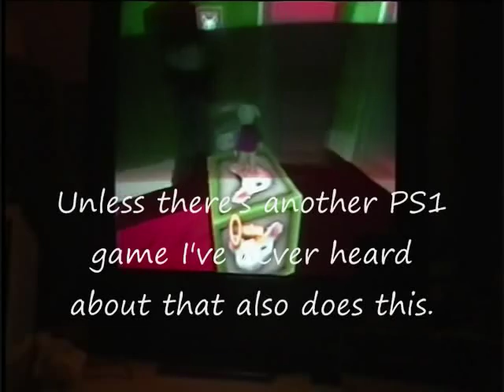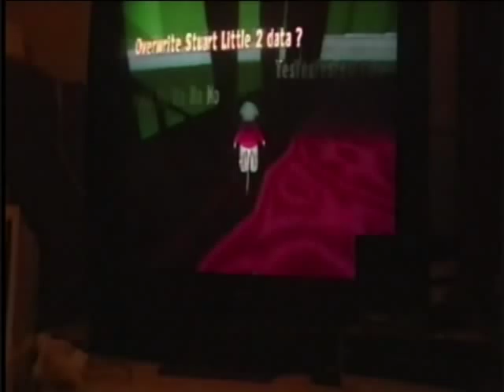Stuart Little 2 walkthrough part 9: End of Level 3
Part 9 of 18 of my walkthrough of the classic movie based game, ''Stuart Little 2'' for the PS1. In this part, I collect:

Hidden Jeweled Ring
Jeweled Ring for Collecting 60 Cat Buiscuits
Jeweled Ring for Collecting All Face Blocks
Jeweled Ring from the Golden Suitcase
Second Face Block from Gorge's Room